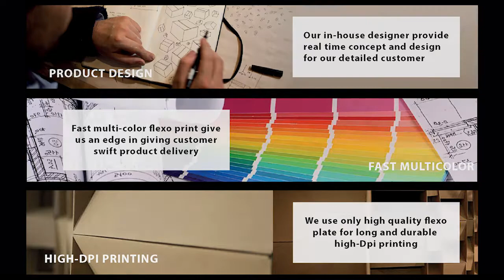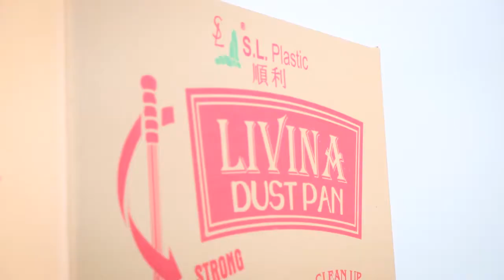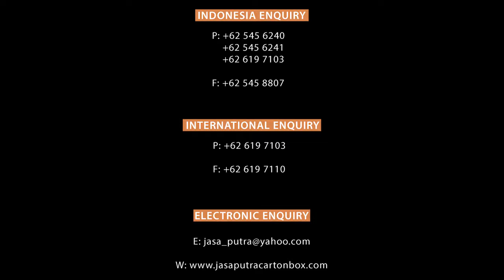Jasa Putra Company Profile